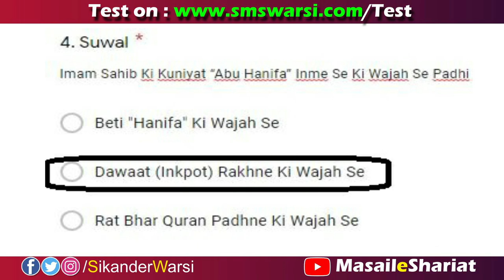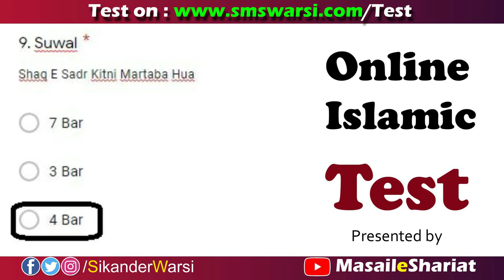Session 5 Test 10 | Question Answer Video | Masail e Shariat Online Islamic Test Result | O.I.T Test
(NEWS & Update) 📰 📅⏰
Upcoming Videos & Live Timing
online islamic test session 5 ans. video 10
oit session 5 answer video 10